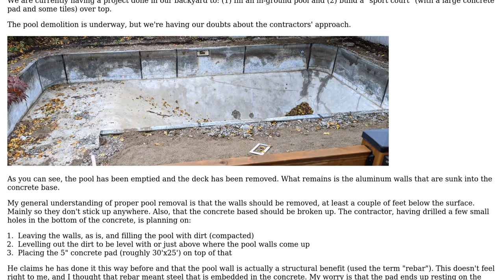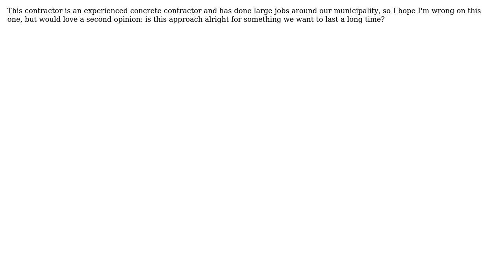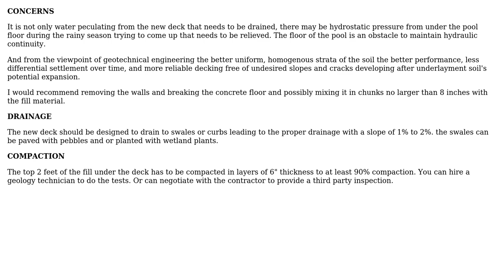Concrete pad over filled, in-ground pool better with or without wall support? (2 Solutions!!)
Concrete pad over filled, in-ground pool better with or without wall support?

With thanks & praise to God, and with thanks to the many people who have made this project possible! | Content (except music & images) licensed under CC BY-SA | Music | Images & others | With thanks to user Kohanz user kamran user Ben2014 and the Stack Exchange Network Trademarks are property of their respective owners. You are responsible for your own actions.